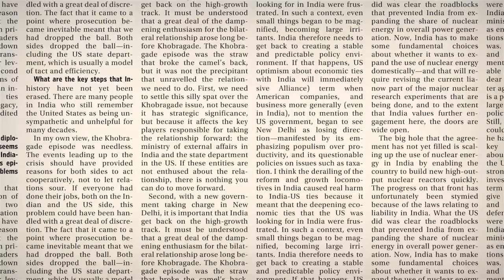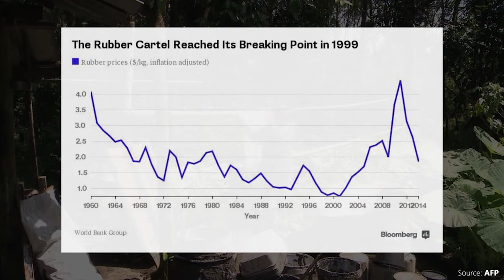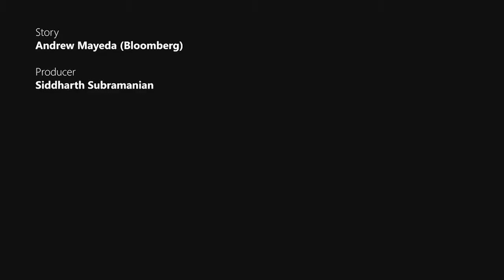History suggests OPEC's days could be numbered!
As Opec’s refusal to curb oil production contributes to a nine-month plunge in prices, a new paper suggests the group’s days may be numbered